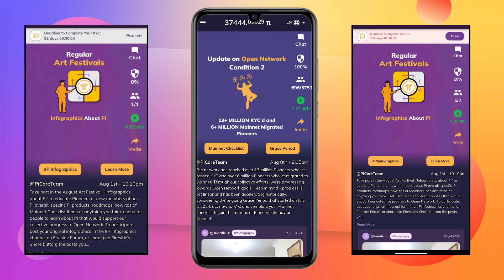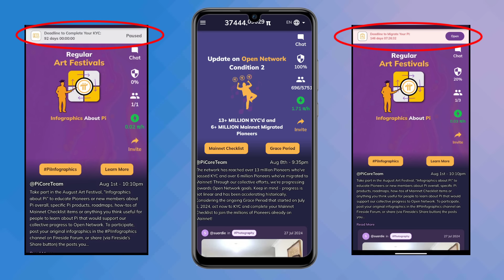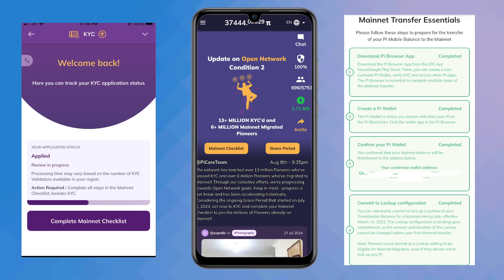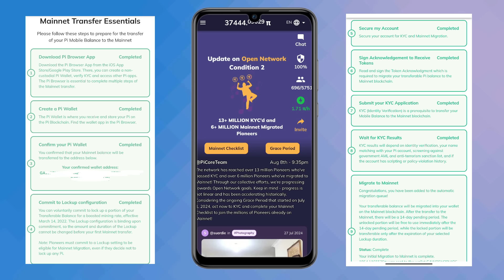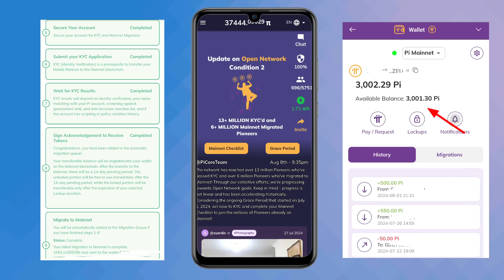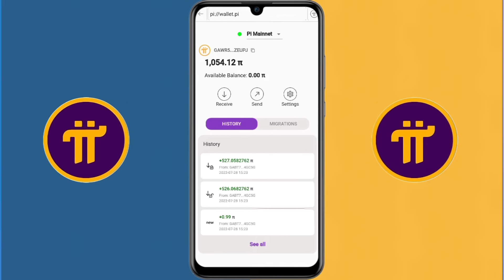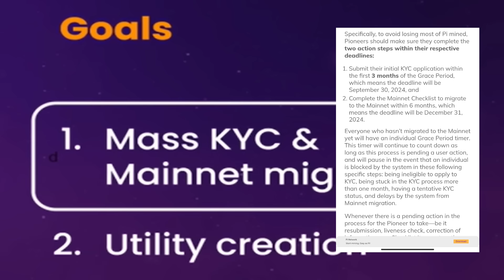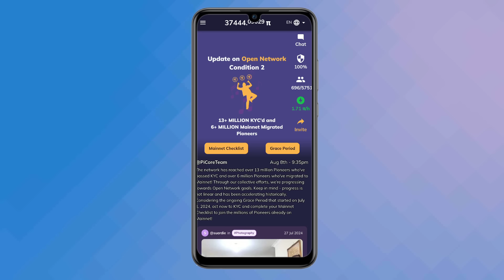pi network new update | pi kyc & mainnet update | migrate to mainnet pending | pi kyc problem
Hello Everyone, Is video me aaplog pi network ke bohot sare important updates ke bare me janoge.. So video ko end Tak jarur dekhe.

Other quarries:
pi network new update
pi network grace period
pi kyc problem
pi mainnet checklist step 9
pi mainnet checklist last step
pi network mainnet checklist last step
pi coin sell on Pibridge
pi migrate to mainnet in queue
Pi mainnet migration problem
pi kyc slot not available
pi network me name kaise change kare
pi network kyc problem
pi mainnet migration update
pi network mainnet checklist
pi kyc pending
pi kyc in progress
pi network
pi coin transfer to wallet
pi network mainnet checklist problem
pi network ecosystem
pi mainnet
pi kyc